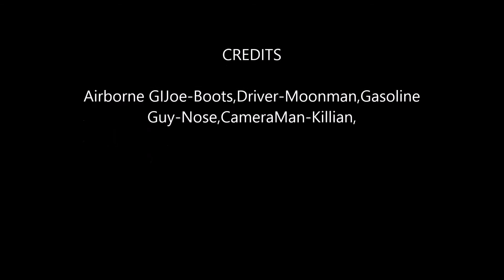Vehicle Test#1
this is a test not a movie